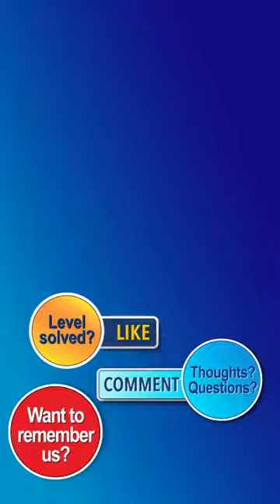Water Sort Puzzle Level 50 Walkthrough [29 Moves!]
Stuck on a difficult level of Water Sort Puzzle?  We’re here to help!  We have the solution to ALL the levels, and will be releasing them here as quickly as YouTube allows us to upload them.  If you can find a shorter solution with fewer moves, please post a comment and let us know... but we really don't think you can!